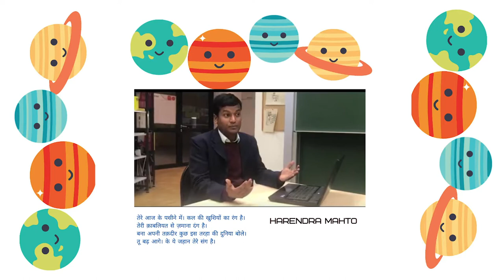Success Story of Harendra Mahto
Harendra received Scholarship from
Department of Empowerment of Persons with Disabilities